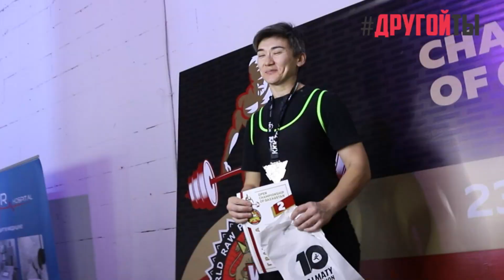Открытый чемпионат Казахстана по пауэрлифтингу 2021.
Ежегодно в преддверии чемпионата мира по классическому пауэрлифтингу в Казахстане проводится национальный турнир, на котором выступают сильнейшие спортсмены нашей страны.
Дайджест этой недели посвящён открытому чемпионату Республики Казахстан по пауэрлифтингу, жиму лежа и становой тяге среди любителей.
Каково это поднимать большие веса и достигать своих целей расскажут герои нашего выпуска:
🔴 Светлана Казанцева — 74-летняя участница соревнований
🔴 Акметбекова Гульнур — дебютантка соревнований
🔴 Игорь Чжан и Евгений Федоров — профессиональные велогонщики и болельщики соревнования
🔴 Андрей Ким — именитый пауэрлифтер в весовой категории до 75 кг.
Может быть, и у вас после просмотра появится желание стать звездой пауэрлифтинга!